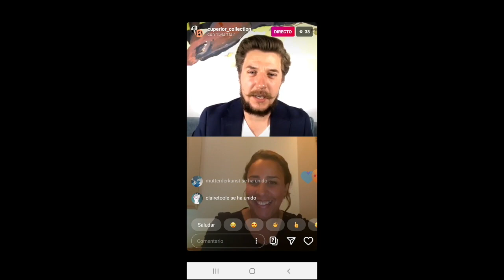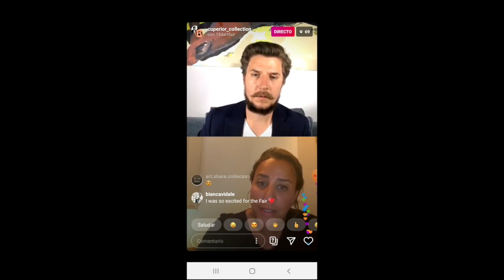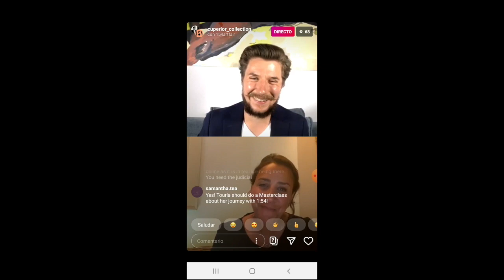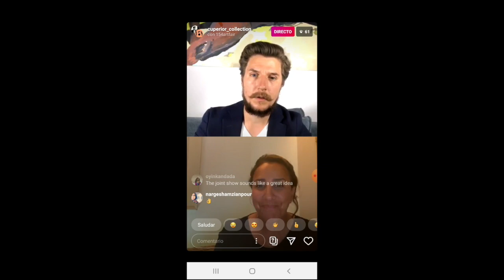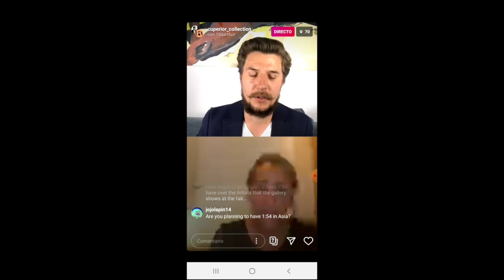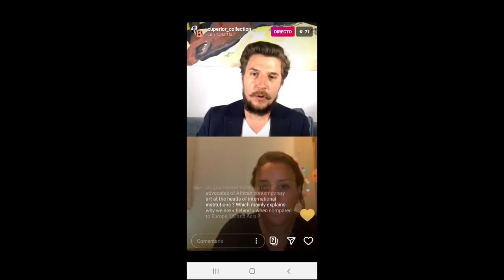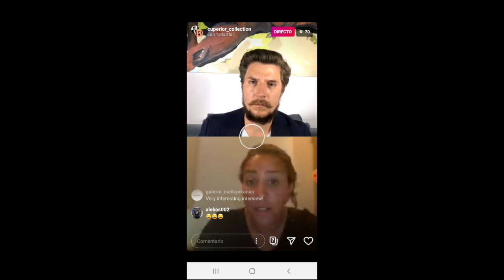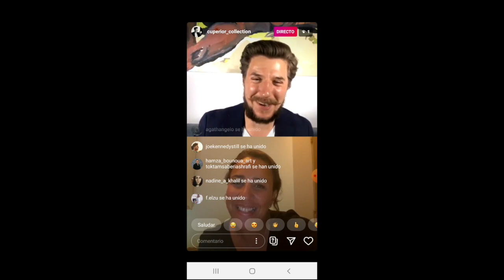CUPERIOR COLLECTION in Talk with Touria El Glaoui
Art Collector Oliver Elst of Cuperior Collection in Talk on Instagram Live with Touria El Glaoui, Founder of 1:54 Contemporary African Art Fair. Find more information about the collections and the fair in the links above.